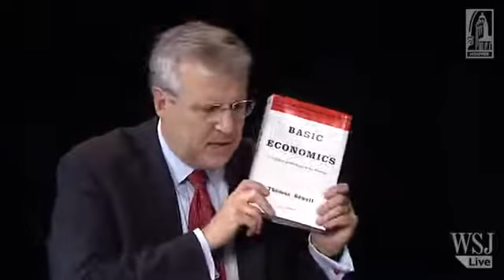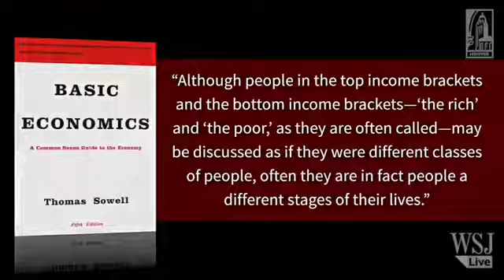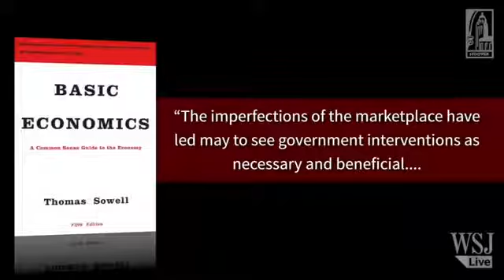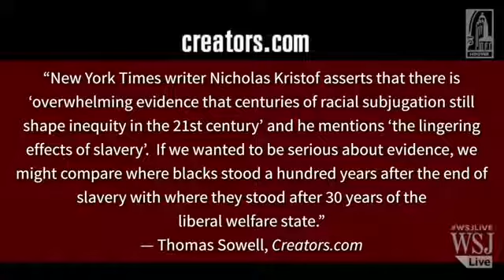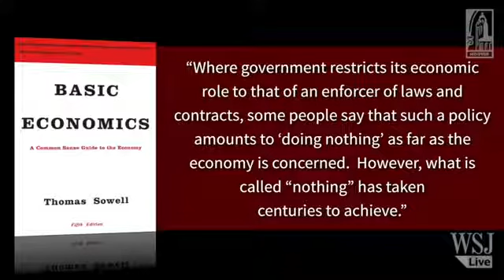Thomas Sowell Brings the World into Focus through an Economics Lens